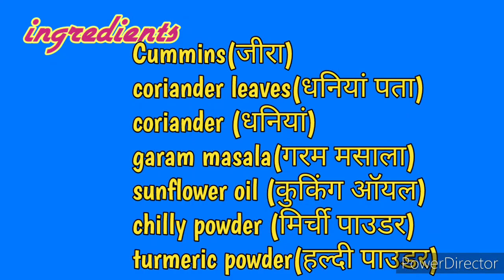Aloo Gobi Sabzi | आलू गोभी की सब्ज़ी 😋 | हलवाई स्टाइल गोभी आलू बनाने का आसान तरीका💯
हलवाई स्टाइल गोभी आलू बनाने का आसान तरीका Tasty Aloo Gobhil Shadi Wali Aloo Gobi Sabzi, Watch video to know how to make this delicious gobhi aloo ki sabzi,easy and healthy home made food. This gobhi aloo masala is made like a party style gobi recipe, Gobi aloo ki sabzi is a tasty Indian recipe. This Gobi recipe you can say made exactly like that of dhaba Style Gobi aloo or restaurant style Gobi aloo masala, Aloo gobi is a simply delicious, flavorful dish. This aloo gobi, that is potato cauliflower masala sabzi is one of the popular indian dishes and is prepared in most of the houses, especially for special occassions, Aloo gobi goes well with Roti, Chapathi, Paratha, Jeera rice, etc. It can be made in to a semi dry sabzi, or a masala curry here i have made it as a semi dry sabzi which goes well with Roti, aloo gobhi is prepared with medium sized potato and cauliflower simmered in a spicy sauce. It is made just like that of a restaurant style aloo gobi or as a dhaba style aloo gobi masala.

fm-freemusic-inspiring-optimistic-upbeat-energic-guitar-rythm
liqwyd-birthday